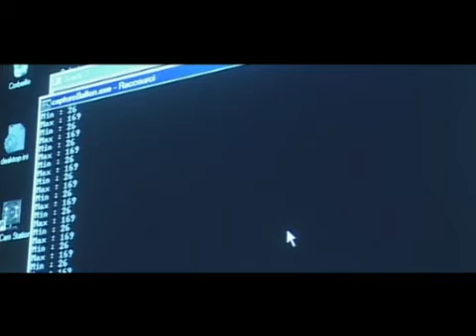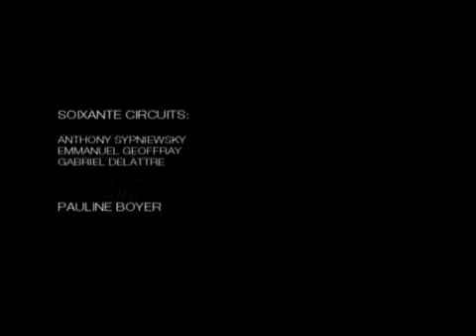Section Amour - Ma ville mon Amour - Grenoble November 2008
A short resumé of Section Amour performance at Grenoble November 2008.